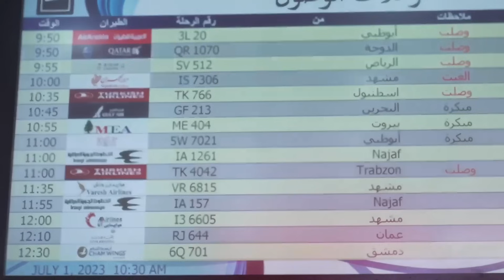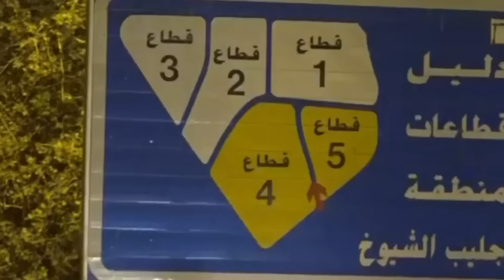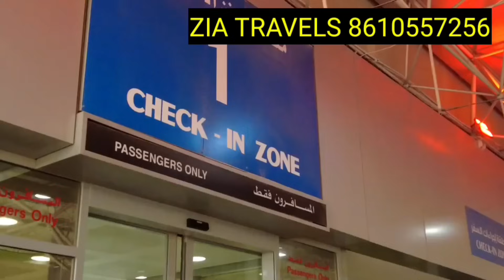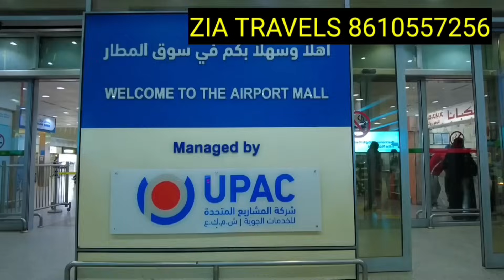குவைத் தாய் 😲 | ziashanawaz | kuwait tamil news | gulf tamil news